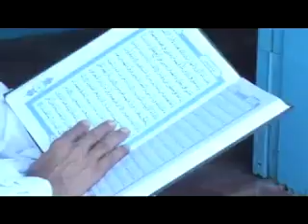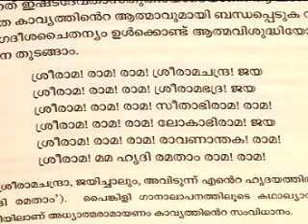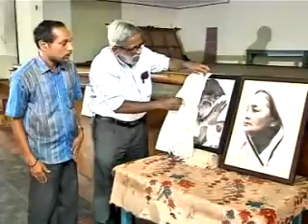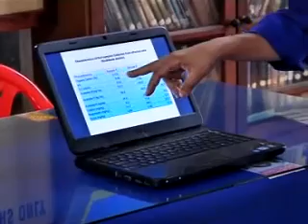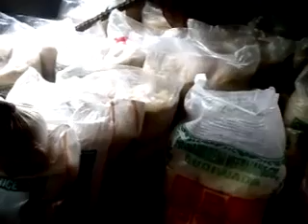KOZHIKODE JILLAVARTHAKAL 17 07 2015